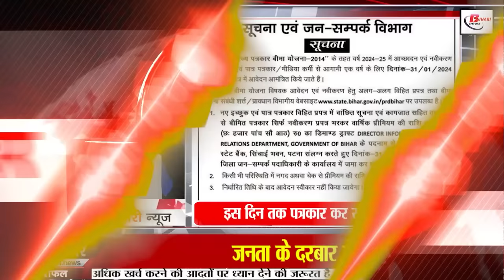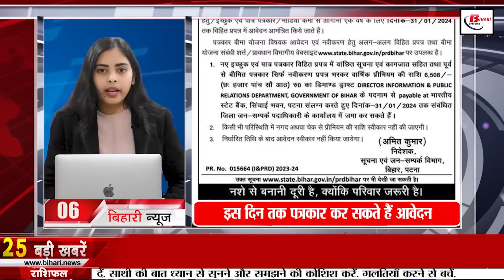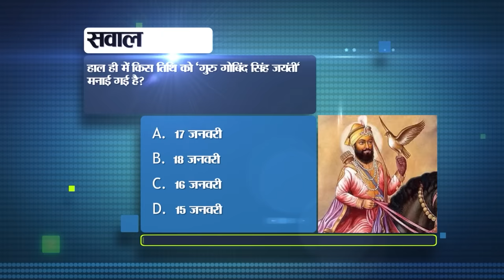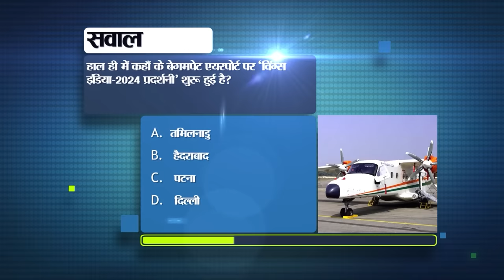Daily Bihar News of 20th January 2024.Manish Mehrotra Birthday,KK Pathak Returns,Bihar Vacancy.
Daily Bihar News of 20th January 2024.Manish Mehrotra Birthday,KK Pathak returns,Bihar State Journalist Insurance,Bihar vacancy

1. Bihar government is running a campaign to provide Kisan Credit Card benefits to every home.

2. Today in Bihari Birthday Special we will talk about

3. Now the government will strictly implement the advertising policy in Bihar

4. KK Pathak returns to his post after long holidays

5. Vigilant security arrangements will be made in Patna on the day of consecration ceremony.
6. Journalists can apply for BiharStateJournalistInsurance Scheme till this day
7. BPSC issued this notification regarding MBBS students
8. Air service from Mithila to Ram Bhoomi Ayodhya will start from this day.
9. This dialogue from Pankaj Tripathi's film "Main Atal Hoon" won the hearts of the audience.
10. In view of the negligence in the District Mining Fund, these instructions were given to the officers
11. Court clarifies the position regarding the education of a minor child who is in jail with his mother.
12. Central government issued guidelines regarding antibiotics
13. Today's weather pattern
15. 27. These children of Patna Kilkari Sanstha will participate in the Republic Day Parade.

16. A pickup with 40 boxes of foreign liquor seized at this place in Bihar
17. Government of India issued guidelines for coaching institutes
18. JP Nadda reaching Bihar tour on 30th January

19. ED's letter reached Rabri residence

20. Samrat Chaudhary's statement came out regarding Nitish Kumar joining NDA.

21. This video of Mahendra Singh Dhoni is going viral on social media.
22. Today's date is recorded in the history of India for many reasons.
23. Today in viral news we will talk about the three holidays in a week.

24. After date of birth in Aadhar card is invalidated by EPFO, get date of birth verified in this way

25. Due to this reason there will be special trending in the stock market on Saturday

26. Rakesh Tikait will reach Bihar on this day to organize Kisan Jan Aakrosh Sabha.